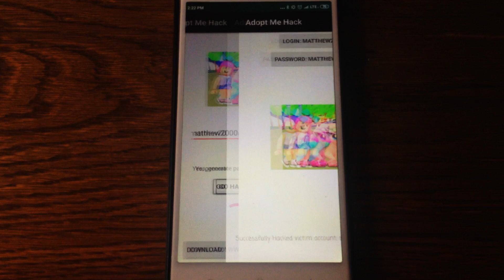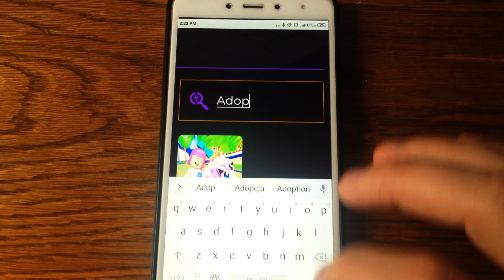Get INTO Anyones Adopt Me Account Without The Password! ✅ (TRY THIS)